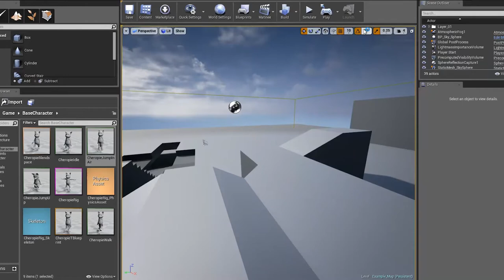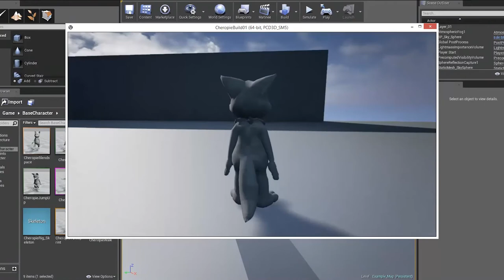Cheropie Game - Update #01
NOTE: This video is not intended for children. It is part of a series of videos where I break down all of the features developed for my indie game Cheropie.

An early look at the Cheropie game. Obviously I've just started development on this beauty hence the everything but I thought it'd be interesting to post regular updates about how this game develops to keep this channel more active than it's been.

This game is pretty much my college project for the year.